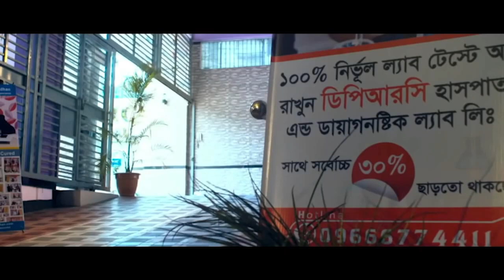PLID’র রোগী সুস্থ হওয়ার পর কি বললেন । PLID। Back pain । Knee pain। Neck pain। AVN। AS। OA । PCID